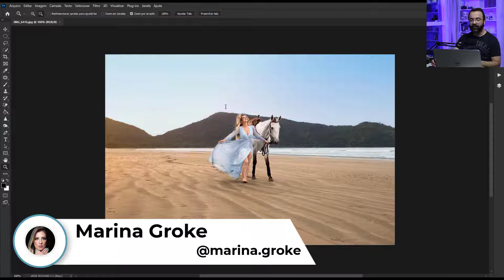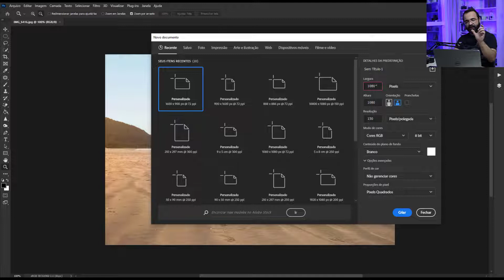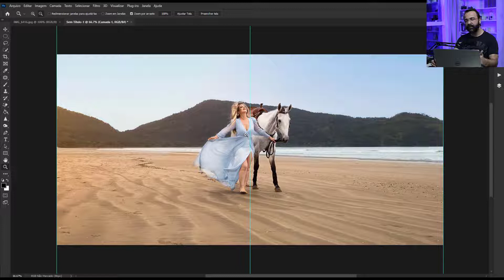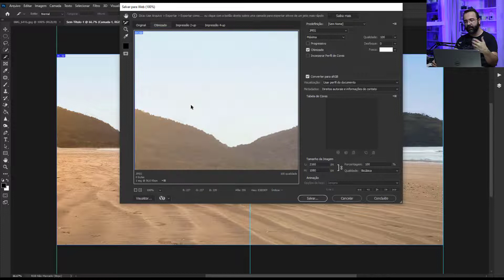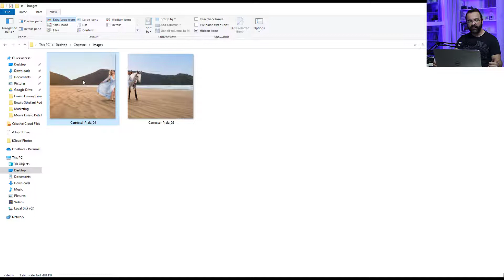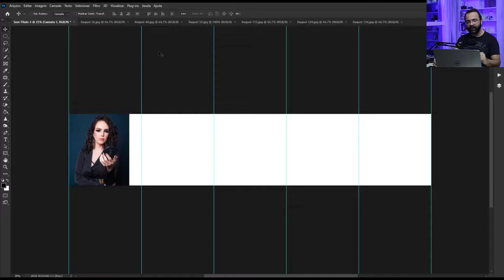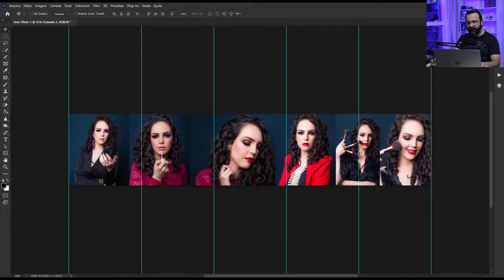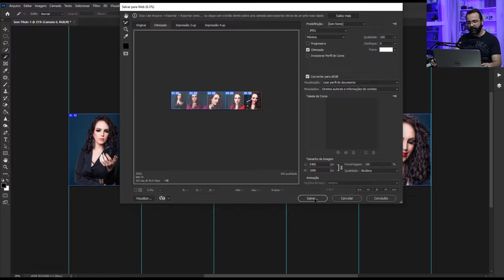Criando publicações em carrossel no Instagram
Como publicar fotos e causar impacto no Instagram? Sabe aquele carrossel incrível que você vê nos perfis de fotógrafos e famosos? Vou te ensinar como criar um carrossel incrível no Instagram e atrair ainda mais a atenção das pessoas para suas publicações.